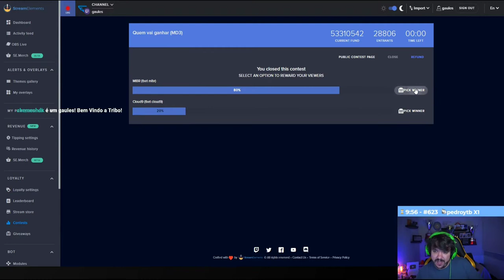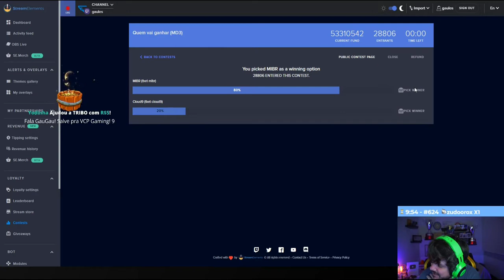Counter-Strike Global Offensive Daily Best and Fail Moments Ep 0070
0:00:00 - Naf gets a self kobe
0:00:21 - nitr0 takes down 4 to hold off the Gen.G offensive
0:01:02 - NAF and autimatic
0:02:01 - farlig 1v4 ninja
0:02:39 - koosta 1v3 to close out the half
0:03:06 - Bomb Drop Bait From kNg Draws oSee Rotate
0:03:38 - PAGOU ERRADO KKKKKKKKKKKKKKK
0:03:58 - LIVE: OG vs forZe - ESL Pro League Season 12 - Special Qualifier - EU
0:04:31 - autimatic AWPs down 4 on the defense
0:05:12 - Кто такой десаут?
0:05:24 - 1v4
0:06:13 - +тильт
0:06:58 - ГУГНИР
0:07:13 - Bymas - 4 kills (3 quick M4A4, AK HS) on the bombsite B defense to secure the map victory for FaZe
0:07:54 - EliGE ace (w/ replay)
0:08:37 - Cold bait
0:09:10 - B00BSKI IS INSANE
0:09:35 - Tizian Runboost

1) Upload your video to youtube.
In that message send us the link to the video you want us to upload.